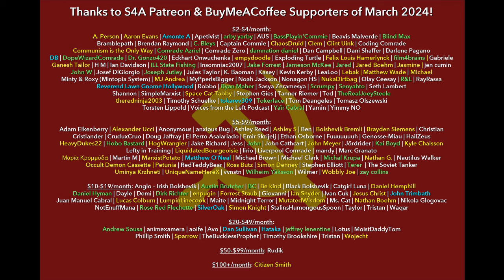Lesser-Evilism; Socialists vs. Communists | "The Meaning of Social-Fascism" (1933) by Earl Browder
Timestamps:
0:00 S4A Intro
9:52 Foreword
10:32 I. The Relation of Social-Fascism to Fascism
19:36 II. Social-Fascism in England and Germany
40:17 III. American Socialist Leaders Justify Fascism
48:25 IV. American Socialist Leaders and War
57:06 V. The Socialist Party's Attacks Against the Soviet Union
1:12:53 VI. With Practice Comes Theory
1:29:27 VII. Winning the Workers from Social-Fascist Leadership
1:46:57 Appendix: The New Deal
2:01:28 S4A Closing & Credits